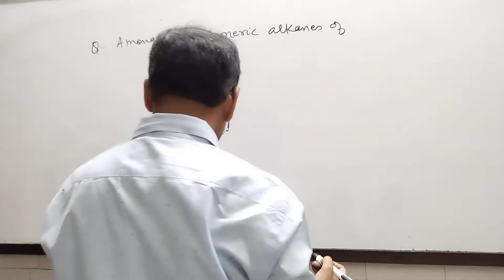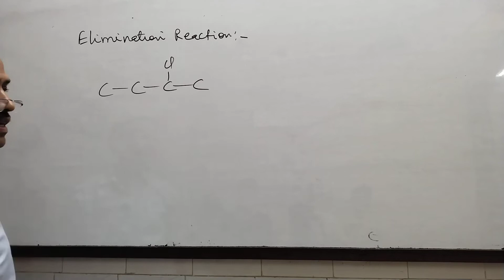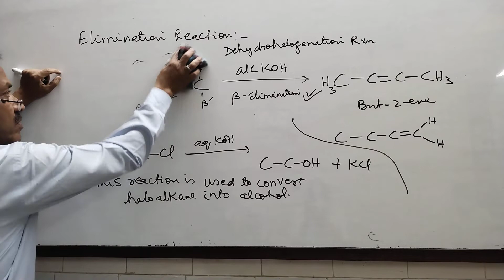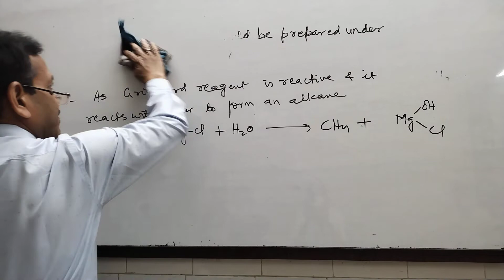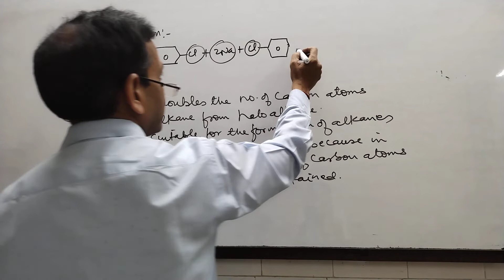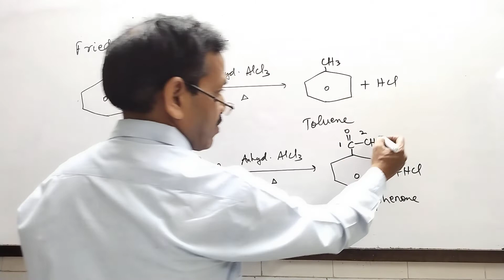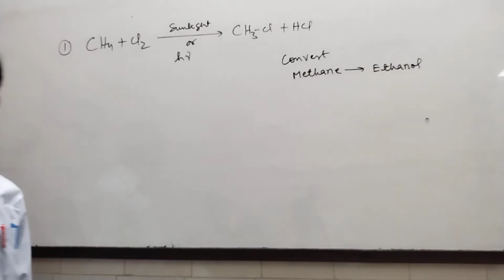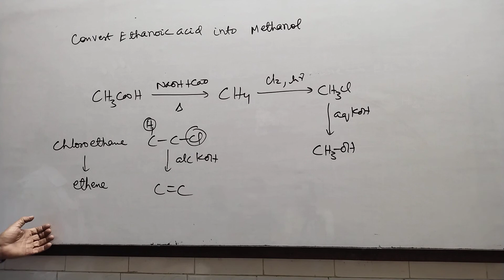CL12 Ch-10, Understanding Some Ncert Ques & Reactions Of Haloalkanes